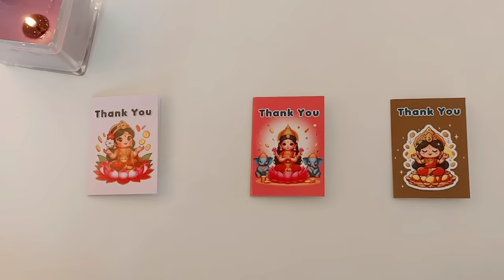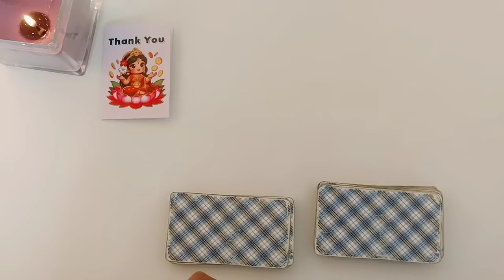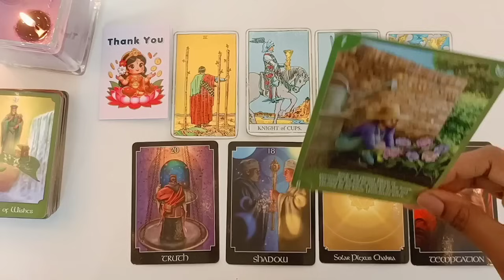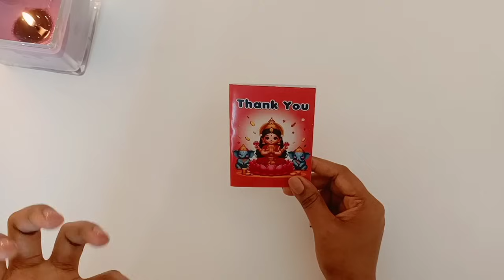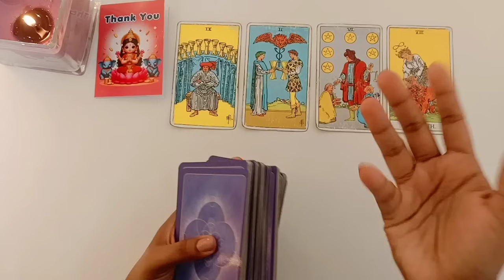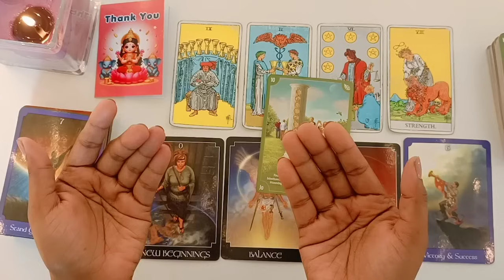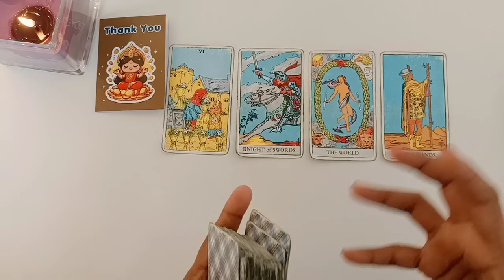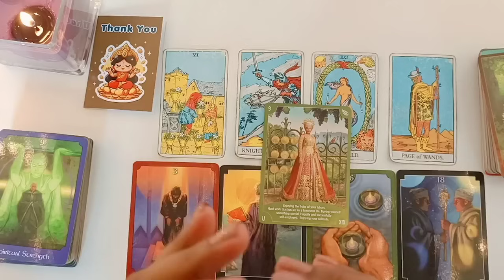What Major Blessings Are Coming For You